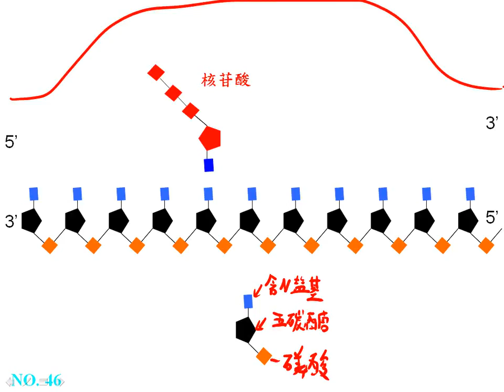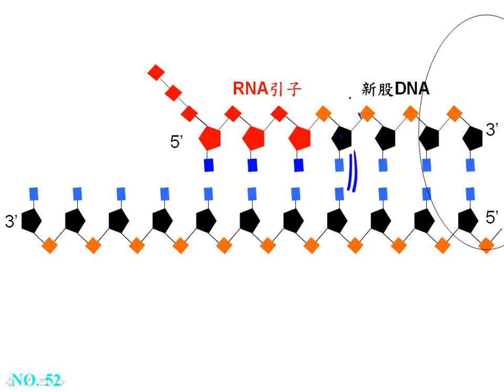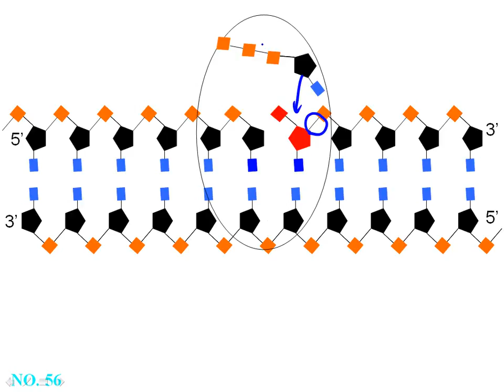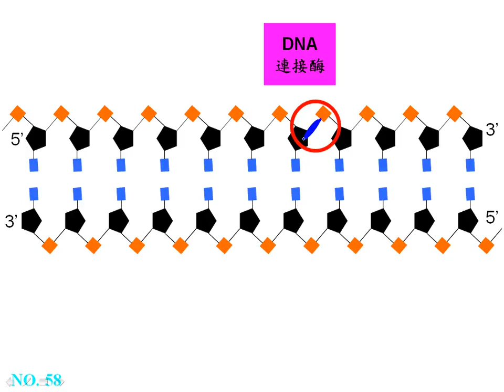10502選修生物ch11 2 09以分子階層說明DNA複製過程 複製過程的鍵結形成二樂